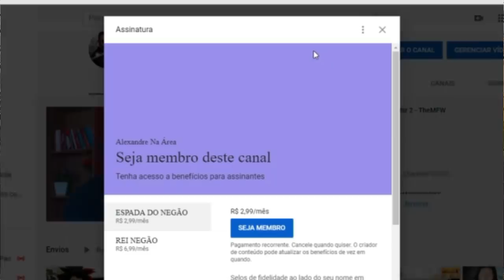REACT | O ''MELHOR'' FILME DA XUXA! - Xuxinha e Guto Contra os Monstros do Espaço - Vício Nerd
Configurações do meu PC:

Processador: fx 8320e
Mobo: Ga970 USB3
GPU: gtx 750 ti 2gb gddr5